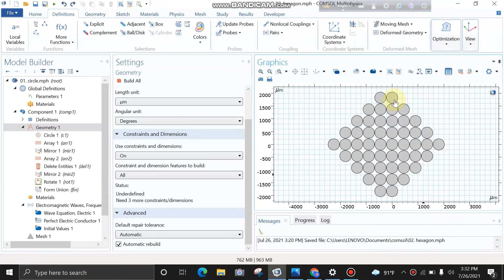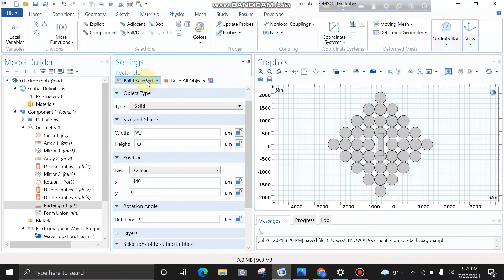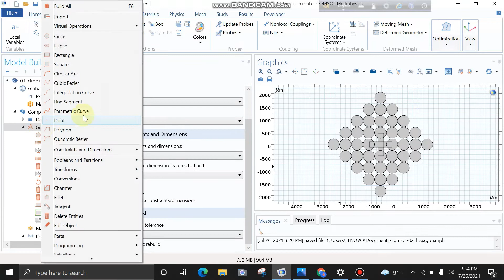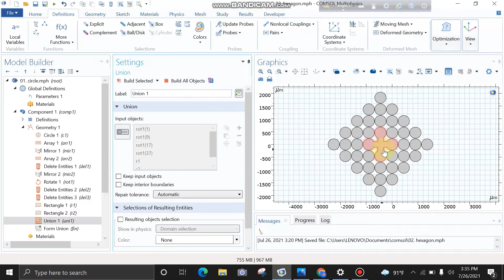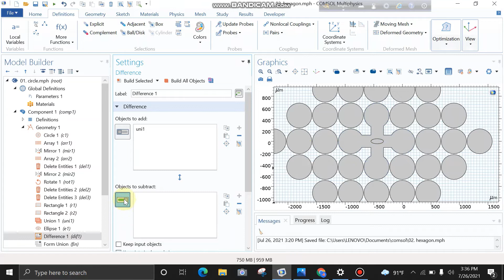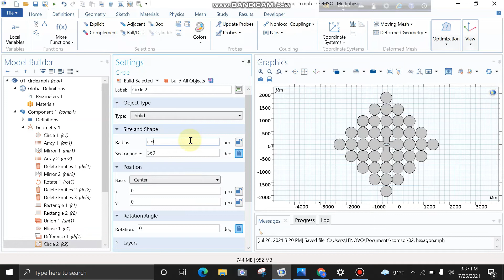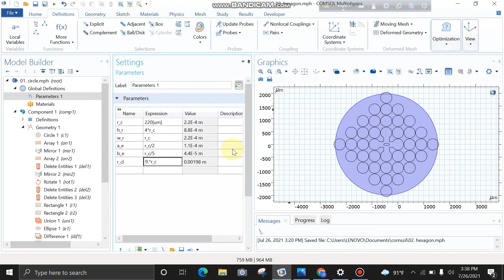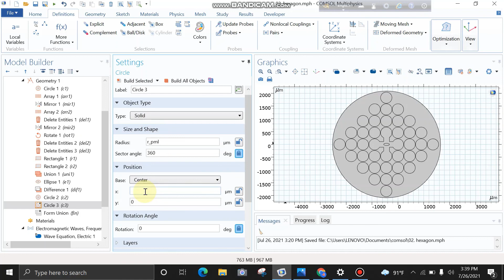Comsol Multiphysics | Design Tutorial 3 | Rectangle | Ellipse | Union | Difference